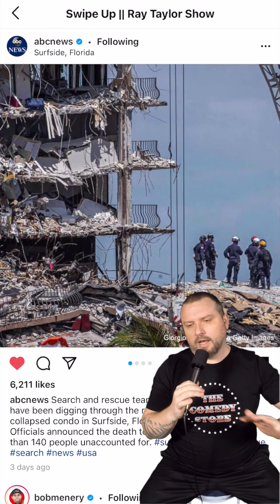Swipe Up 145 - Building Collapse - News Opinion - Ray Taylor Show Clip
Shout Out To: @abcnews @bobmenery @riotstyle @carririchardson_  @stephchambersphoto @ktla5news

Twitter.com/RayTaylor
Instagram.com/RayTaylorShow